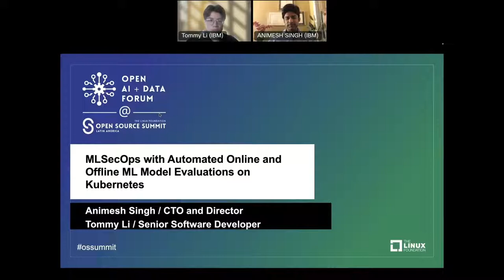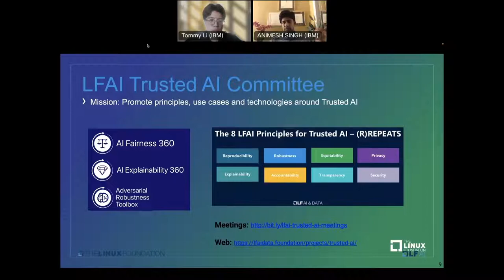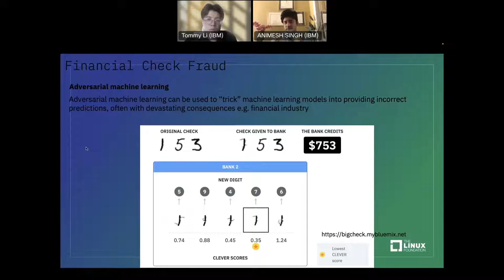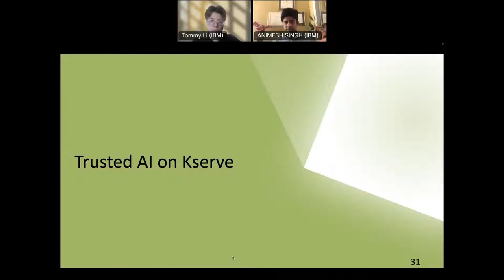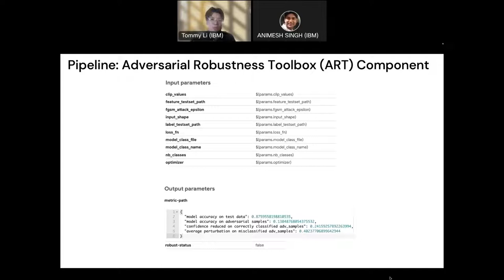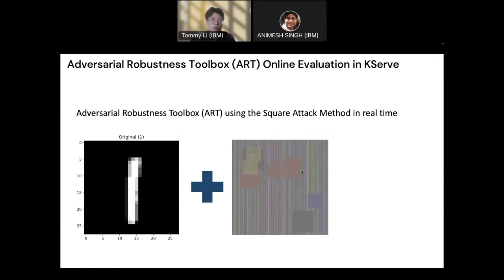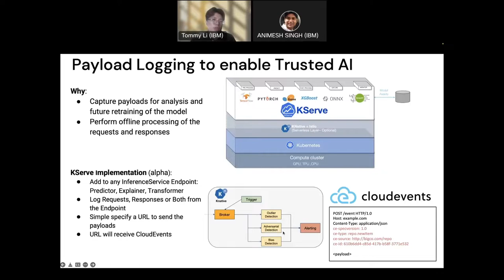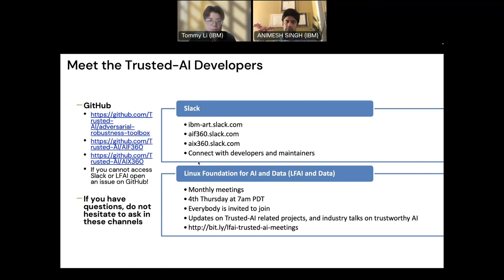MLSecOps with Automated Online and Offline ML Model Evaluations on Kubernetes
MLSecOps with Automated Online and Offline ML Model Evaluations on Kubernetes - Tommy Li & Animesh Singh, IBM [Presented in English]